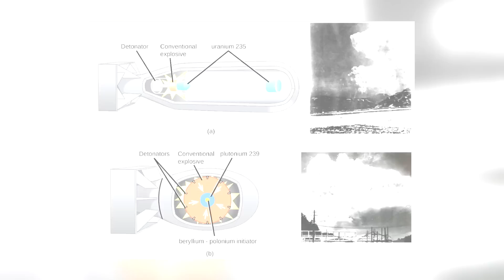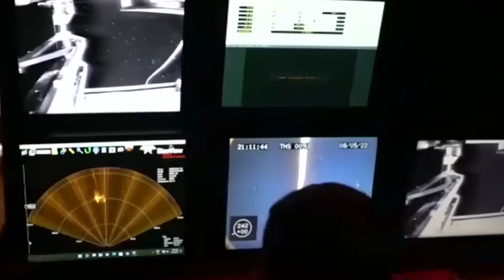TOP 10 BARCOS DESAPARECIDOS CON UNA CARGA MUY VALIOSA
Los barcos, cargados con tesoros de la época colonial, hacían largas travesías partiendo de los puertos .  Y Aunque la mayor parte de los tesoros han sido rescatados del mar y devueltos a su país de origen o expuestos en museos, otros todavía siguen sumergidos en el océano.

Ademas no tenemos que irnos tan lejos en el tiempo para encontrar casos de barcos desaparecidos cargados de cosas valiosas, ya que recientemente tambien hay varios buques que se han hundido causando perdidas de cientos de millones.